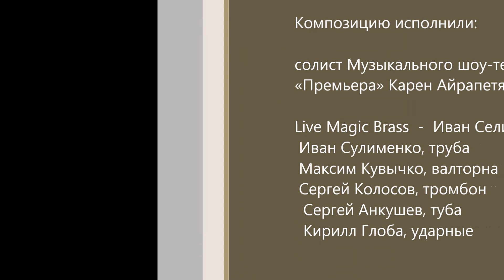О героях былых времён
Песня из кинофильма «Офицеры», музыка Рафаила Хозака, слова Евгения Аграновича

Аранжировка для Live Magic Brass – заслуженный деятель искусств Кубани Денис Ивенский